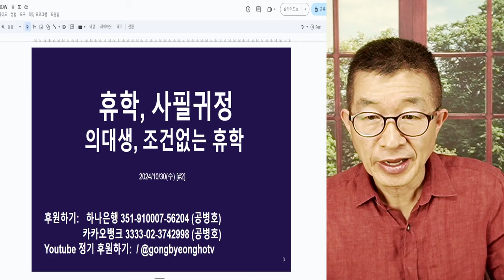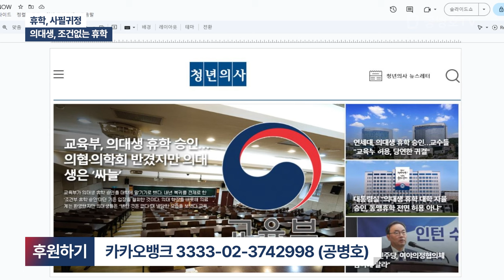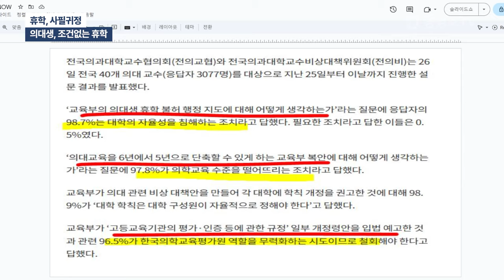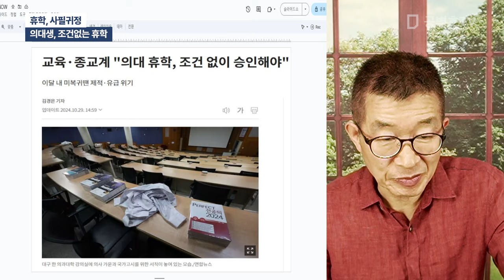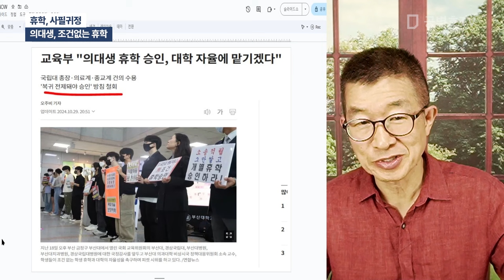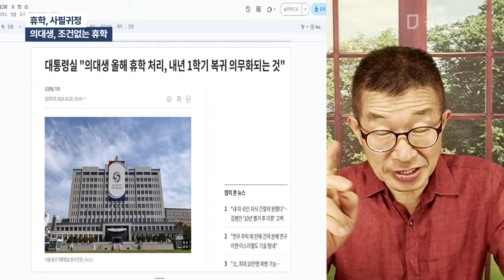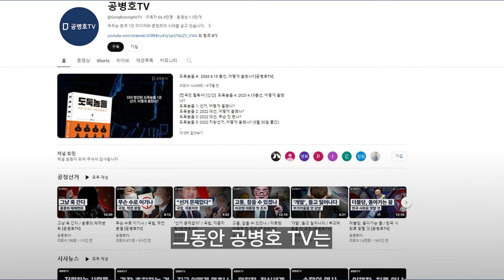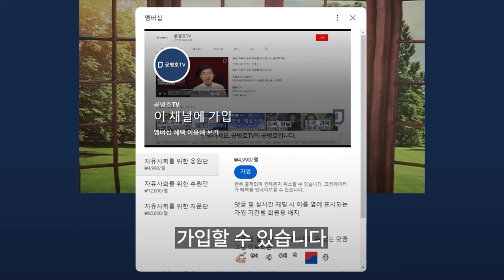휴학, 사필귀정 / 의대생, 조건없는 휴학 [공병호TV]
Bitcoin : 3MTW849AkP2ftLeSK2teZHMmzLu7Z83s9U